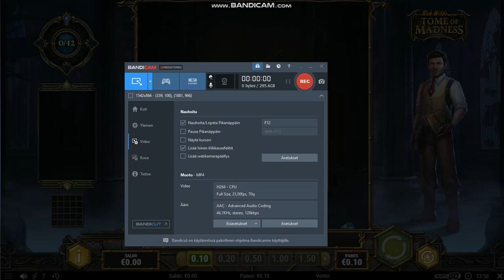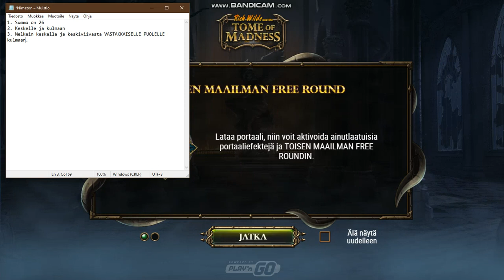Totuus satunnaislukugeneraattorista kasinopeleissä RNG Tome of Madness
NAPPISUORITUS... Tiesin KAIKKIEN kirjojen logiikan ja sen että paikat eivät muutu bonuspelissä.

3.3.2020 nauhoitettu.